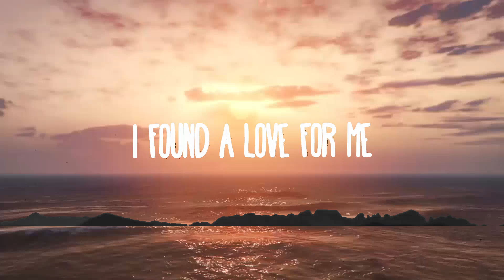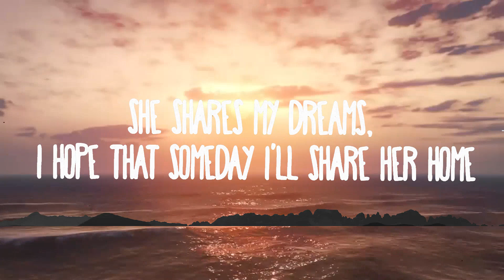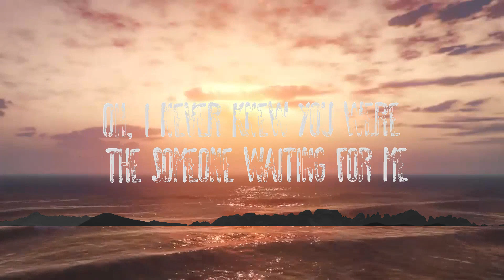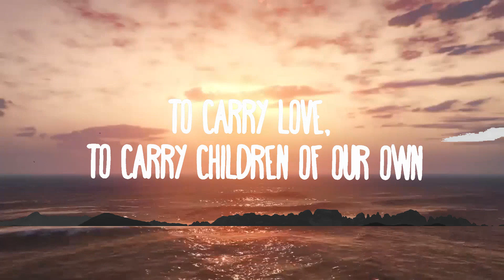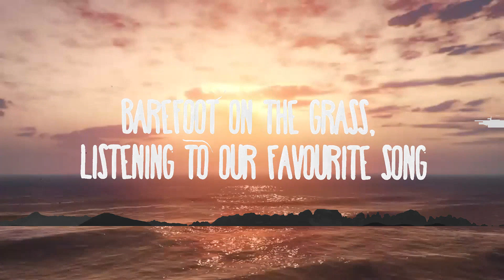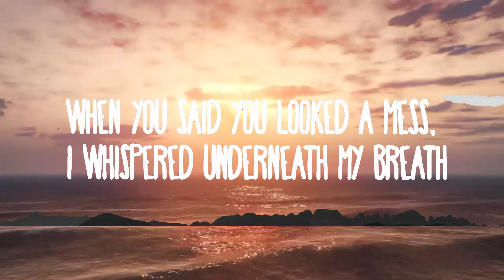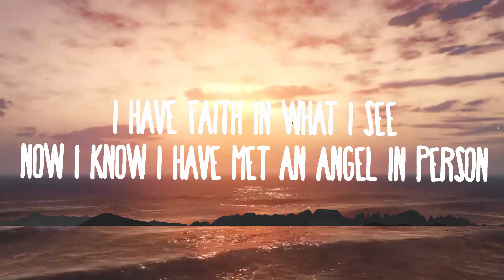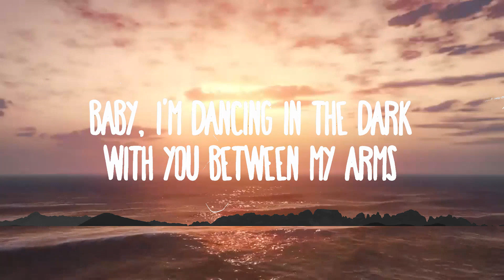Ed Sheeran - Perfect | Lyrics Video (Official)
Ed Sheeran - Perfect
» Descargar:

» Apoyo Ed Sheeran:

(Lyrics):
[Verse 1]

[Instrumental]

Perfect